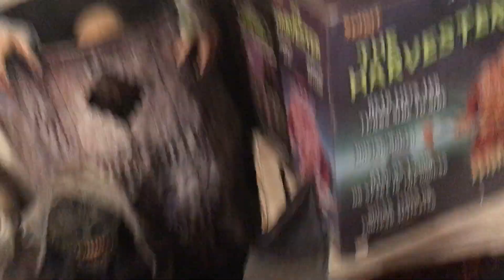More Videos Coming soon!! Gemmy Jason!